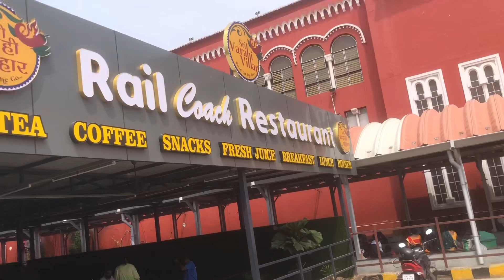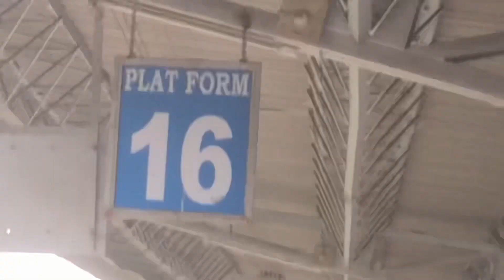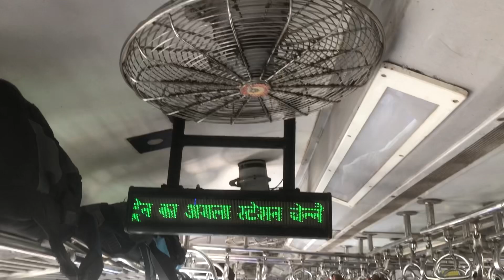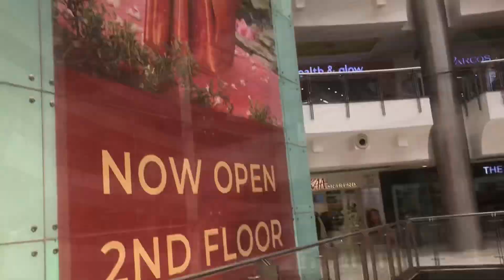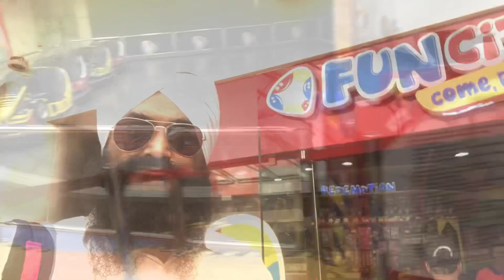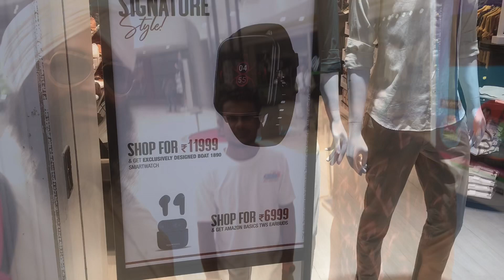Chennai Central Railway Station Local train Metro mall in Chennai